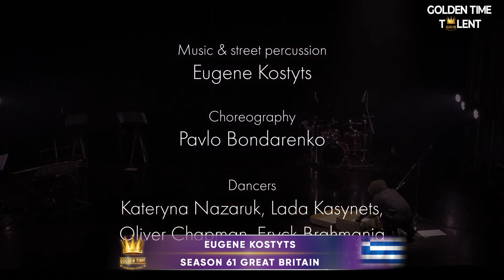GOLDEN TIME TALENT | 61 Season | Eugene Kostyts | Percussion instruments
Member/team name: Eugene Kostyts

The country: Greece | City: Thessaloniki

Nomination: Percussion instruments

Name of competitive work: Golda Musical - Street percussion & dance number

Participation in other competitions and festivals / creative achievements: Eugene Kostyts is a Ukrainian-Greek session drummer and composer based in Berlin. His rhythmic versatility has become the heartbeat of many renowned artists. Prior to relocating to Germany in 2022, Kostyts resided in Kiev, Ukraine. His portfolio includes recordings and performances with Eurovision winner Jamala, Grammy-winner Bob James, international sensation Kazka, Max Barskih, Monatik, Tina Karol, Golda and many others. He has worked with producers and recording studios across Ukraine, the UK, Germany, and the United States.

Eugene was born on August 24, 1985, in Mariupol and introduced to music early by his musician father. He began playing the drums at the age of 12, and later simultaneously graduated from both of Ukraine's most prestigious music academies.

Eugene’s distinctive approach involves integrating diverse musical genres and creating custom drum and percussion kits for each artist he collaborates with. These kits seamlessly blend acoustic and electronic sounds, making compositions more dynamic and emotionally impactful. Additionally, they are designed to maximise the visual impact of performances by allowing him extensive movement. By synchronising his playing with video art effects, he further enhances the audiences experience.

Since the beginning of the Russian invasion of Ukraine, Eugene relocated to Germany. In this new chapter, he has collaborated with many leading artists, ensuring that Ukrainian musical culture and voices are preserved and heard loud and clear in the international community.

A highlight of Eugene's recent work is his collaboration with Golda in creating "Golda: A Musical Story of Love, Loss, and Resilience" – a musical which had sold-out runs in London in November 2023 and March 2024 at the legendary Theatre Royal Haymarket in the West End. Serving as the musical director, band leader, and drummer, Eugene not only performed but also crafted the show's arrangements, which received high critical acclaim.

Kostyts' festival appearances include Glastonbury 2022 in the UK, UnionScene 2024 in Norway, Flight Festival 2023 in Romania, Fest Festival 2022 in Poland, The Black&White Theater Fest 2022 in Finland, PortaFestival 2023 in Latvia, Trojica Fest 2022 in Slovenia, Atlas Weekend Fest in Ukraine (2022, 2023), Uyava Fest in Ukraine (2023, 2024), and Alfa Jazz Fest 2016 in Ukraine, among others.

In addition to his performance career, Eugene has been imparting his expertise through masterclasses and studio sessions in Berlin since 2022. His dedication to teaching and mentoring the next generation of drummers underscores his passion for music and his commitment to fostering a vibrant musical community.

My dance number is an intimate expression of the devastating shift from peace to war. Collaborating with choreographer Pavlo Bondarenko, we translate this transition into a powerful narrative through music and movement. The rhythm of my percussion symbolises the dissonance of conflict, echoing bombings and the fragile beats of human survival. This piece is deeply personal, shaped by my experiences as a Russian-Ukrainian war refugee, and seeks to embody the resilience and chaos that define our current reality. Through sound and motion, we aim to stir profound emotional reflection.